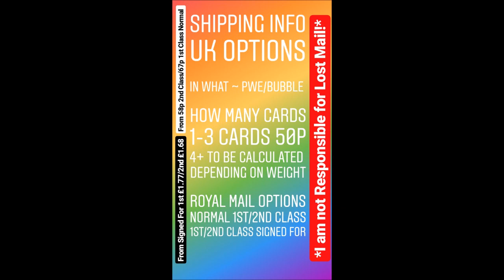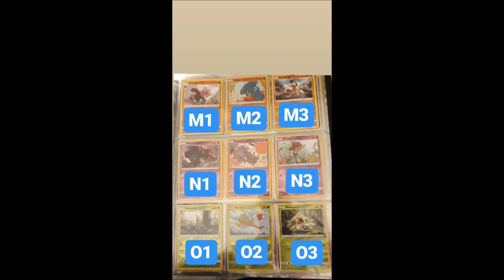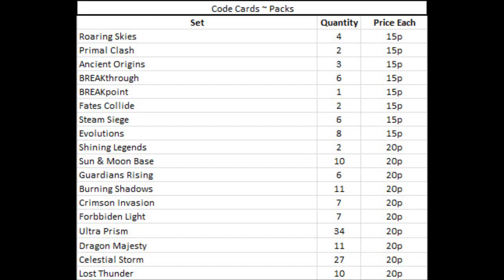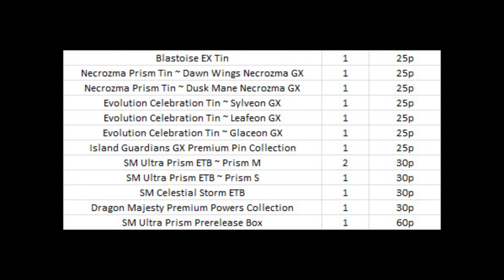Shout Out Sunday #27 & My Ramblings!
My Instagram Sales Page!

Another way to get a Shout Out it comment at least 2 times from now to the next Shout Out Video! ^.^